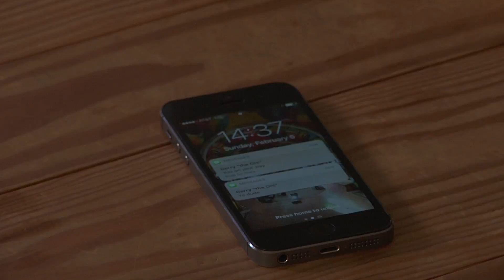Game night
The high monk is late to his D&D night. Will he make it in time?